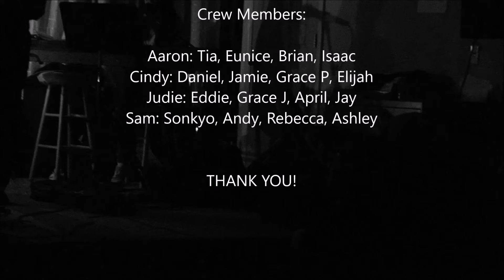FGYG 2015 LockIn NewYears FINALVideo